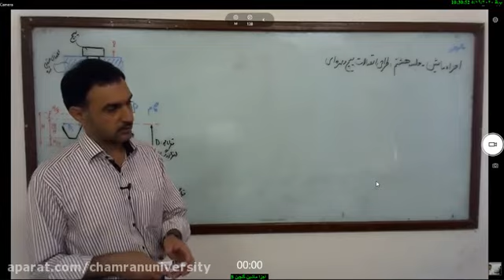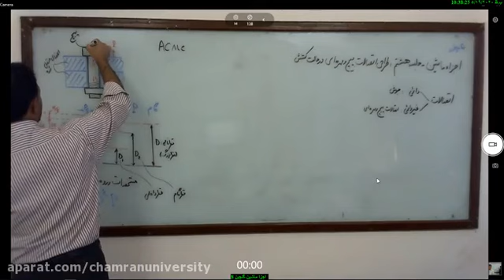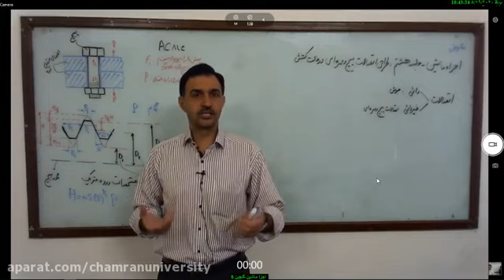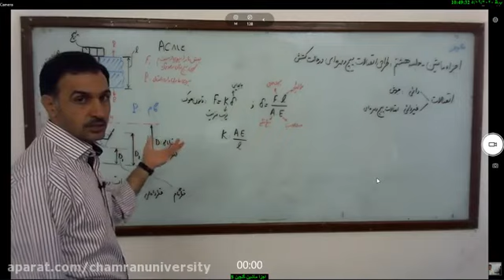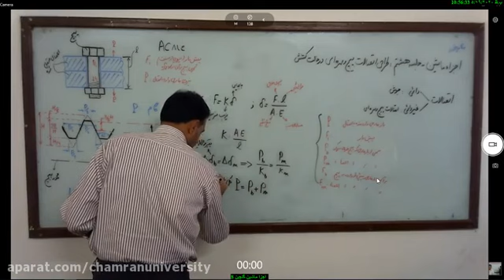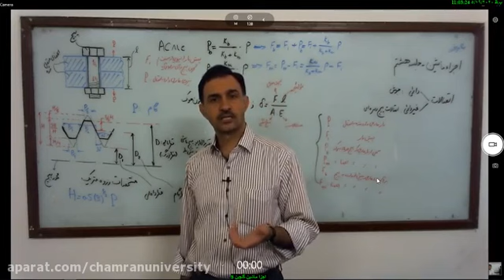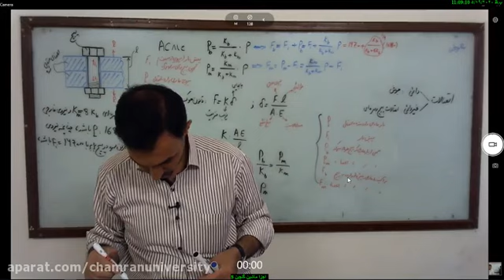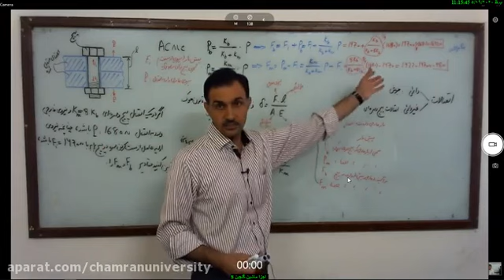A lecture that improve student knowledge about The parts of Dr Golchins car the eighth session